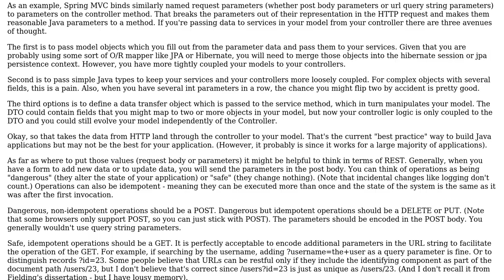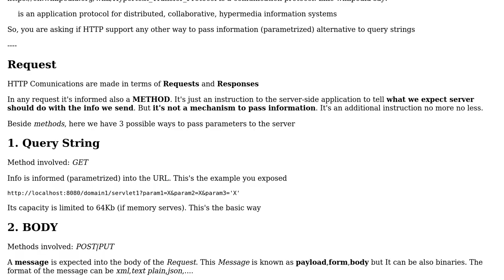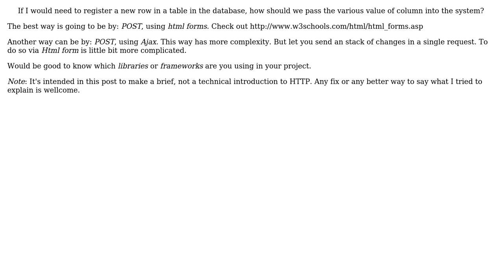Software Engineering: What is the proper way to pass the parameters into a MVC system?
With thanks & praise to God, and with thanks to the many people who have made this project possible! | Content (except music & images) licensed under CC BY-SA | Music | Images & others | With thanks to user lamwaiman1988 user Laiv user ipaul and the Stack Exchange Network Trademarks are property of their respective owners. You are responsible for your own actions.